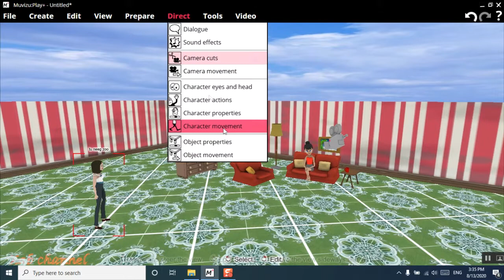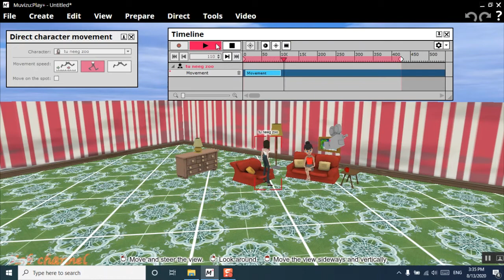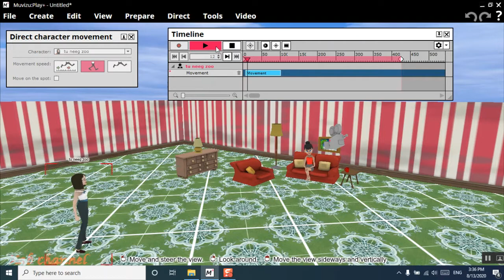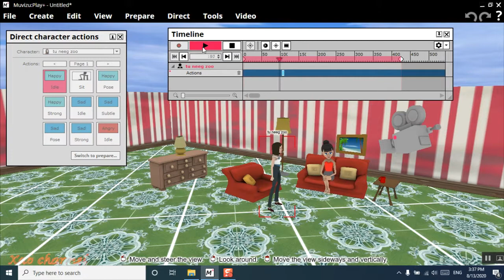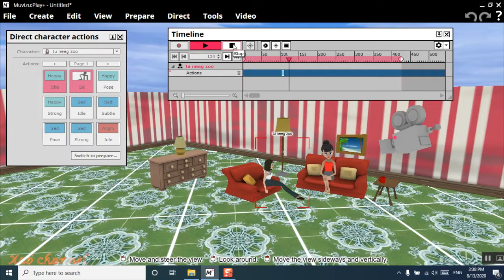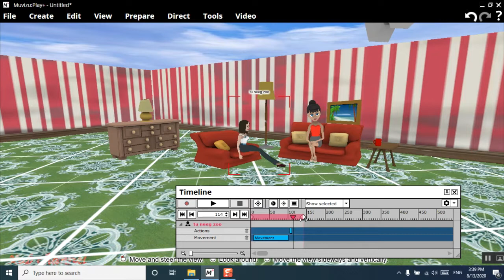Qhia cartoon mus kev mus txog zaum sib tham